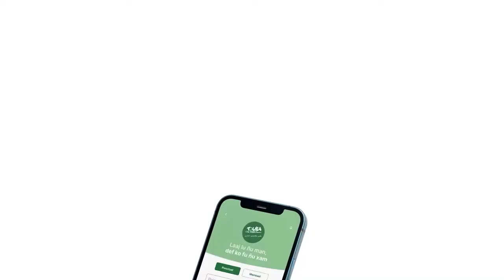Touba Ca Kanam Commission des finances, Gestion des fonds Août 2022